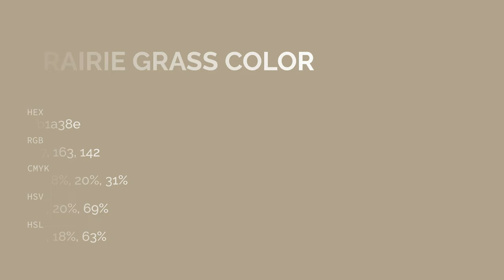Prairie Grass color b1a38e hex color - Yellow color - Cool color b1a38e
What color is Prairie Grass ? b1a38e hex color - Yellow color - Cool color b1a38e

Hex b1a38e Color Code is also known as Prairie Grass color.

Hex b1a38e Color code in RGB color code model is created after adding 69.41% red color, 63.92% green color and 55.69% blue color.
Hex b1a38e Color code in CMYK color (process color) code model is generated after subtraction of 0% cyan, 7% magenta, 19% yellow and 30% black.